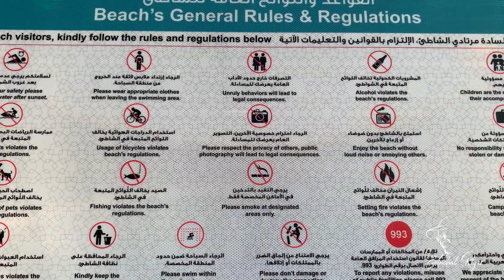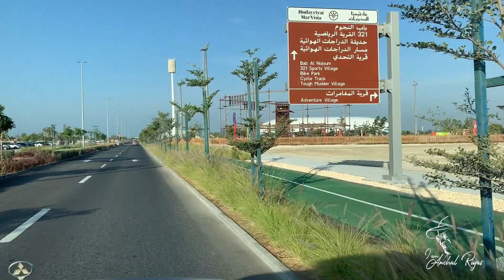Al Hudayriat Island Beach - Abu Dhabi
As the perfect place to exercise, have fun, and meet new people, Hudayriyat Leisure and Entertainment District’s modern facilities and outdoor attractions make it the perfect destination for friends and families.

Families and friends can all come together to take on entertaining challenges, relax, and learn new skills. With its friendly and welcoming atmosphere, Hudayriyat Leisure and Entertainment District is a place where great memories are made, and friendships are formed